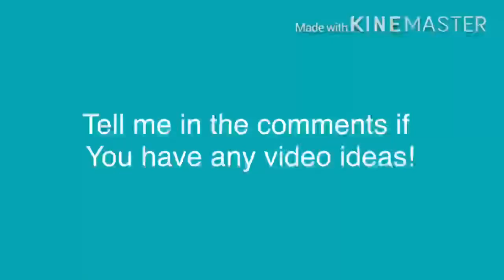5 holes of mini disc golf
Thank you for 100 subs, it may be small to some
youtubers like Simon Lizotte, and Jomez pro, it’s huge we  me!